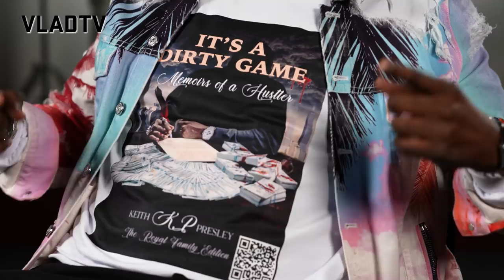Keith "KP" Presley aka Chicago's Black Scarface on His Rise & Fall as a Drug Kingpin(Full Interview)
In this full-length interview, Keith "KP" Presley spoke about growing up in Chicago during the 1970s, earning his way through college on a wrestling scholarship, and the man who introduced him to the drug game. The former drug lord states that after he witnessed his colleague earn $500 a day for selling drugs, he decided to make a name for himself as a drug dealer, where he would soon earn a whopping $30,000 in 45 days.

As the conversation moves along, the southside Chicago native talks to DJ Vlad about getting kidnapped, paying a $75,000 ransom to be released, and earning up to $26 million per year in the drug game. He also sheds light on catching a case, fighting the feds in court, the violent nature of Chicago's infamous Cook County jail, finally getting released from incarceration, and the publishing of his book, "It's a Dirty Game."